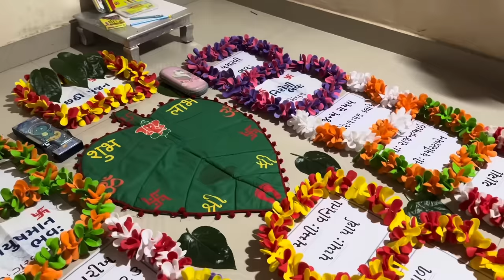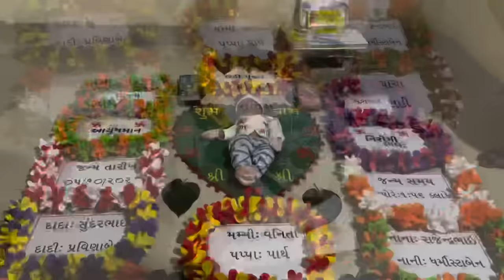BINILHAN NAMIN NG ISUSUOT ANG AMING KASAMBAHAY SA KASAL! SOBRANG NATUWA SIYA